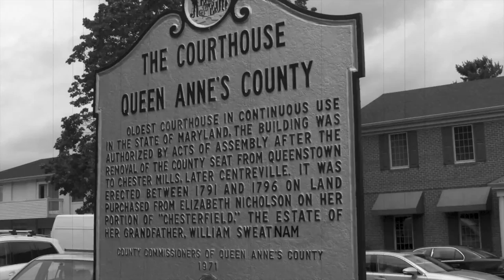31 Days of Halloween - Day 3 - Spooky Courthouse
Chris begins his Haunted History tour in Queen Anne's County by visiting the famous Courthouse.